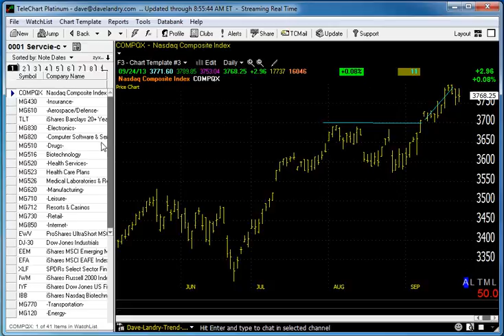09/25/13 Dave Landry's Market In A Minute